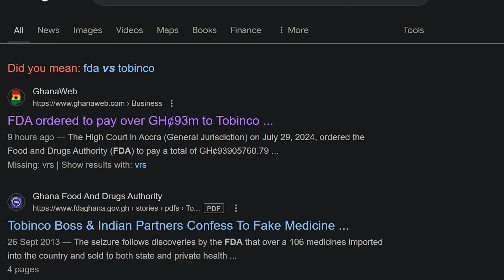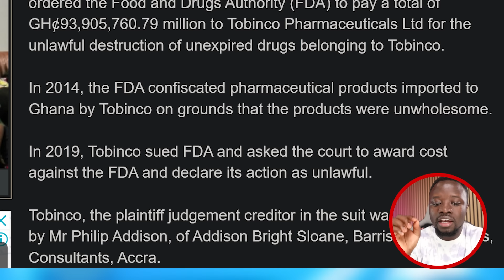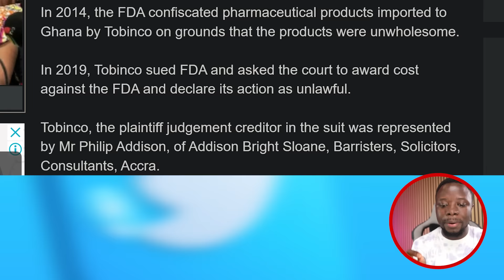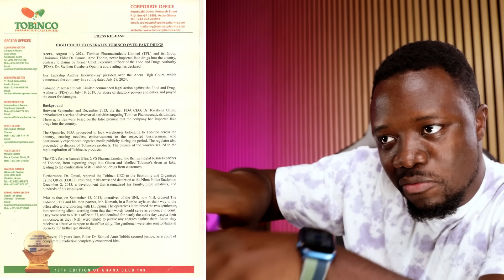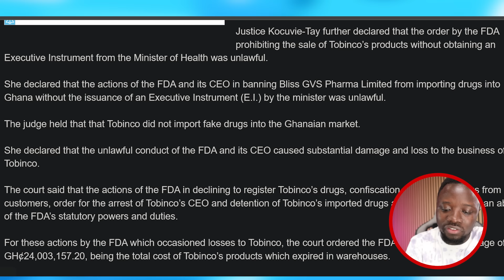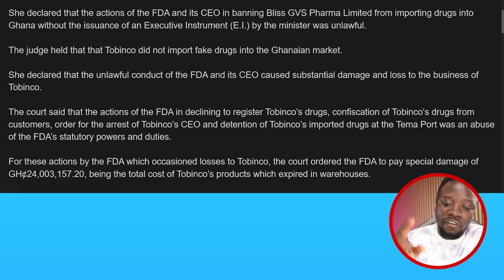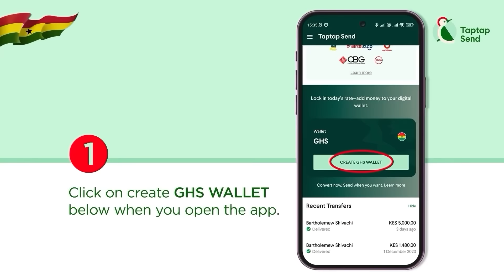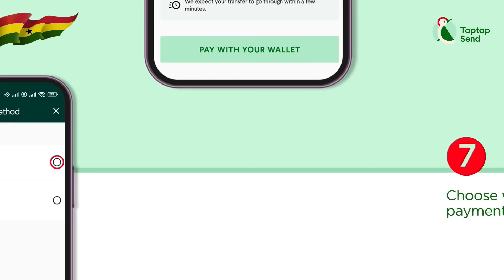Tobinco CEO sues FDA & win ¢93 Million, Let's Talk